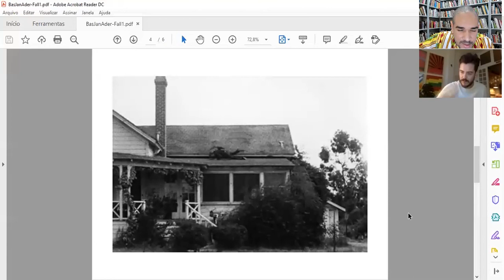1 curadorx, 1 hora: Ulisses Carrilho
Ulisses Carrilho nasceu em Porto Alegre, Rio Grande do Sul, Brasil, em 1990. É curador da Escola de Artes Visuais do Parque Lage e ex-aluno da mesma instituição. Pós-graduado em Economia da Cultura (UFRGS), estudou Comunicação Social (PUCRS) e Letras – Português/Francês (UFRGS). Iniciou sua trajetória como assistente de direção do Museu de Arte Contemporânea do Rio Grande do Sul. Integrou a equipe de relacionamento institucional da Fundação Bienal do Mercosul (Porto Alegre) e da galeria Rolando Anselmi (Berlim, Alemanha). Desde 2015 trabalha na Escola de Artes Visuais do Parque Lage. Em 2018, assumiu a curadoria de Ensino e Programas Públicos da escola. Vive no Rio de Janeiro.

[Ulisses Carrilho was born in Porto Alegre, Rio Grande do Sul, in 1990. He is postgraduated in Economy of Culture (Federal University of Rio Grande do Sul) and studied Social Communication (Catholic University of Rio Grande do Sul) and Portuguese/French (Federal University of Rio Grande do Sul). He started his career as a curator working as assistant of the director of the Contemporary Art Museum of Rio Grande do Sul. He was part of the institutional relations team at the Foundation Mercosul Biennial (Porto Alegre) and also of the gallery Rolando Anselmi (Berlin, Germany). Since 2015 he works at the Visual Arts School at Parque Lage, where he also studied. In 2018, he assumed the position of curator of Education and Public Programs at the school. He lives in Rio de Janeiro]

///imagem selecionada|selected image: Bas Jan Ader, "Fall I", 1970///

[entrevista realizada em 21 de agosto de 2020|interview recorded on august 21st, 2020]